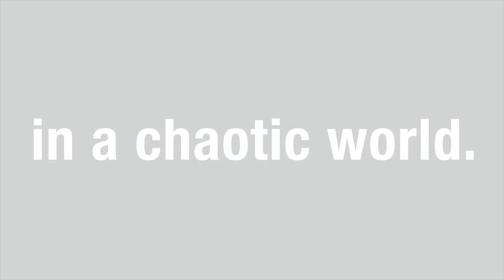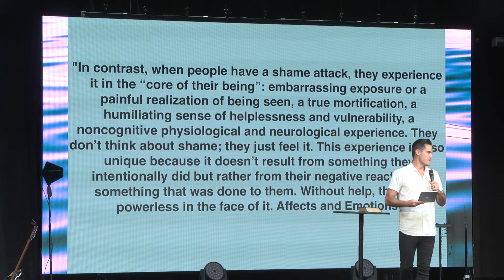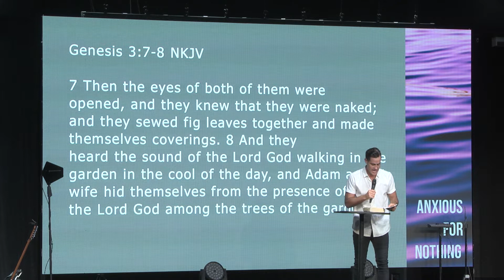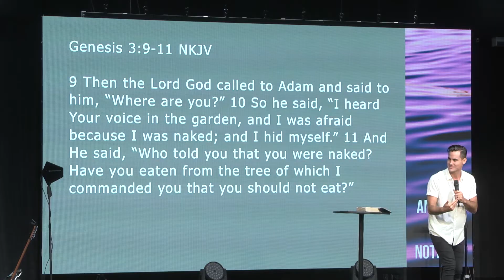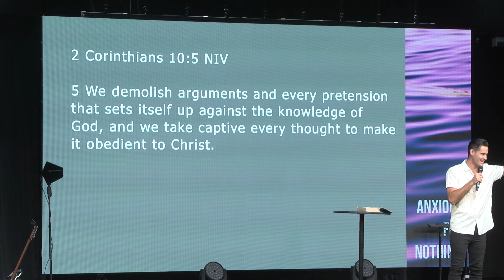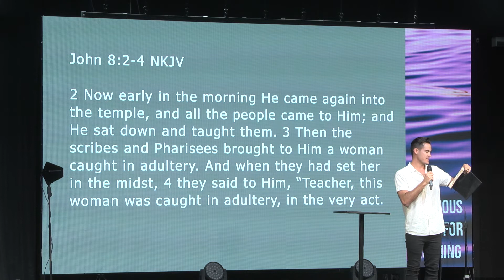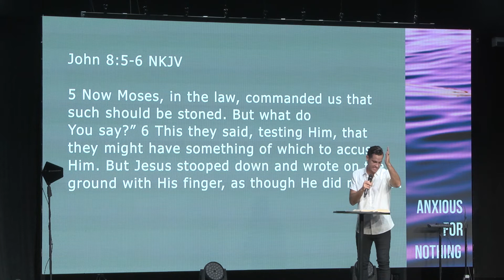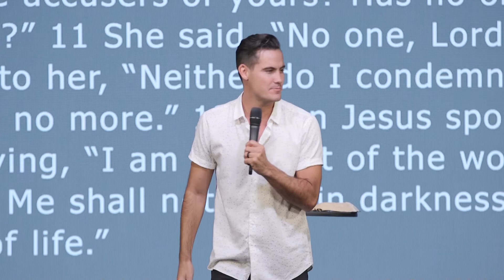Science of Shame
To support this ministry and help us continue to reach people all around the world,

I once heard someone describe visiting a church like being on a blind date – you never know what to expect, and it can be a little awkward. But at Freedom, we want you to have an awesome time and experience God. These FAQs make things a little easier..